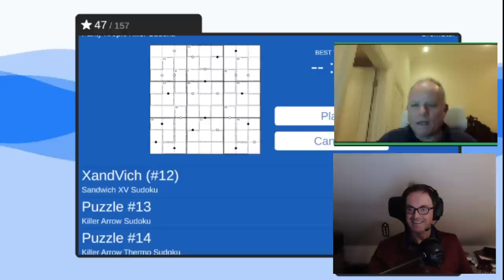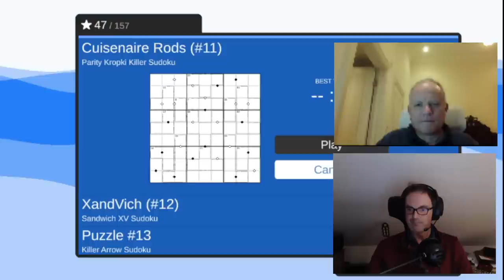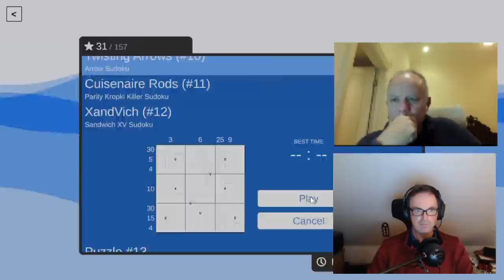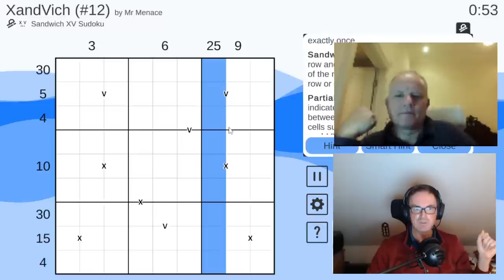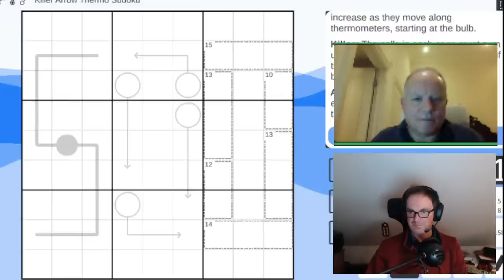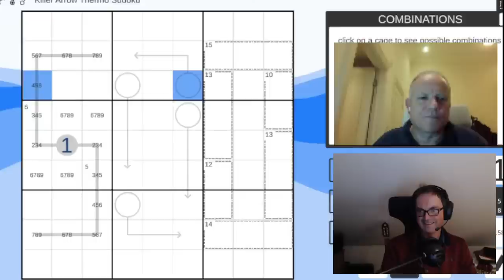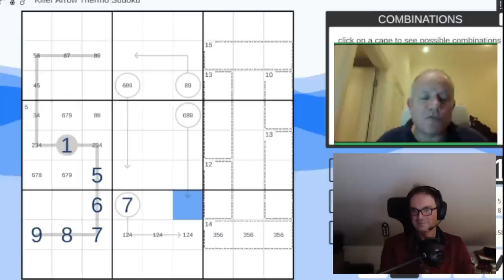Simon & Mark Solve Sudokus Live: Our "500k Special" Puzzles Part 3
We've recently released a FREE app full of 23 handmade puzzles to celebrate reaching 500,000 subscribers on YouTube.  It features sudokus by many of the names you've come to know and love over the last few years. We plan to stream ourselves solving these puzzles in the coming weeks and this is part 3 of the series!

To get the puzzles yourselves, simply download the (free) Cracking The Cryptic app on Android, Steam or App Store and then select the 500k pack.

You can now input your own classic sudoku puzzles into our software using Sven's Sudoku Pad!  The app also comes with 12 handmade puzzles from us and it should be released any moment at these links:

Here are the links:
Steam:

▶Logo Design◀
Melvyn Mainini